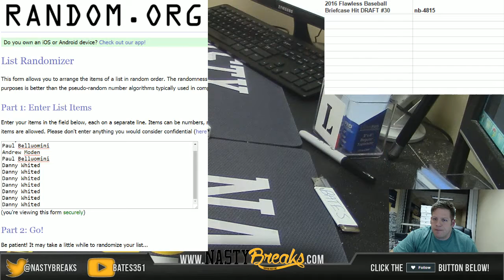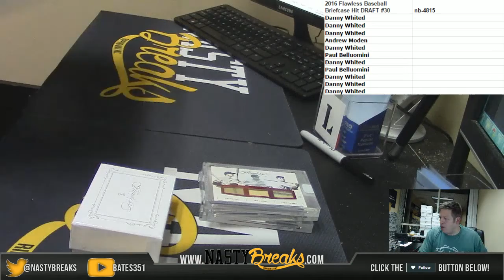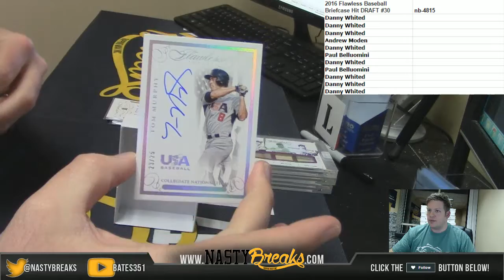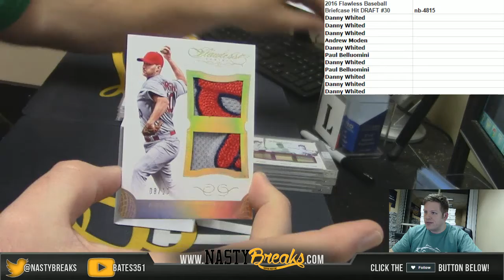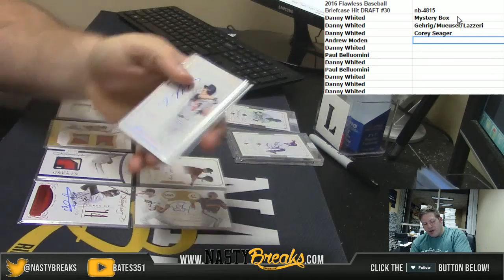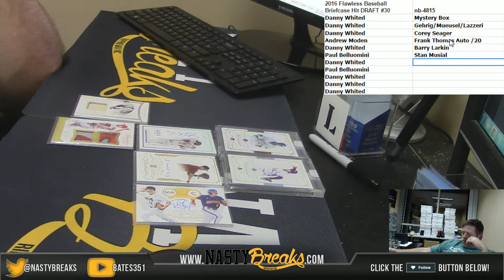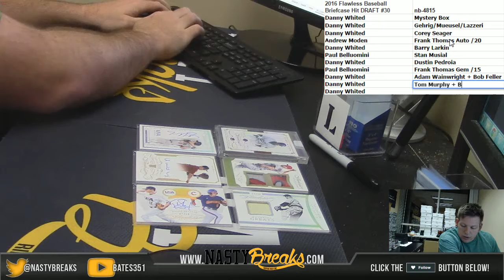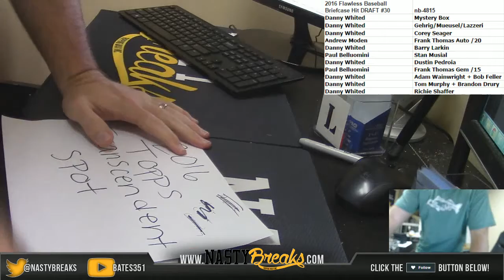12 12 16 2015 Flawless Baseball Briefcase Hit Draft #30